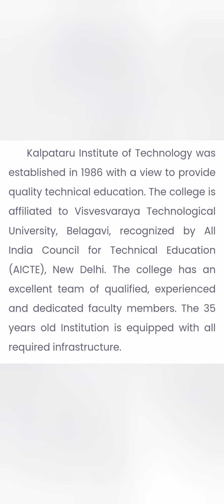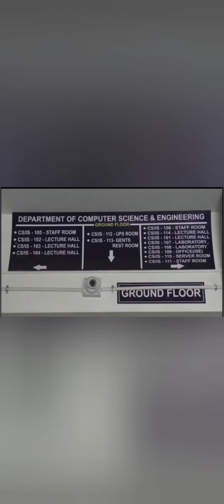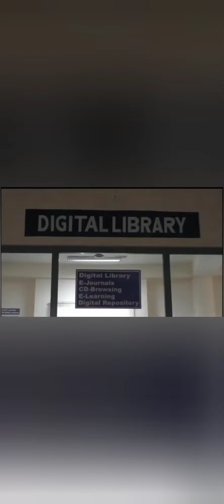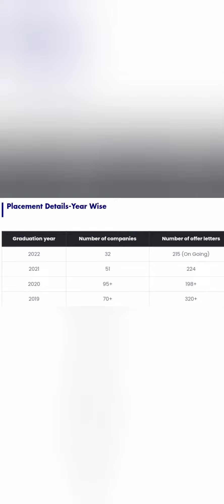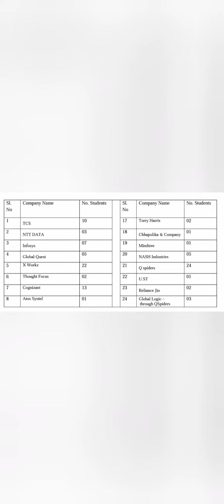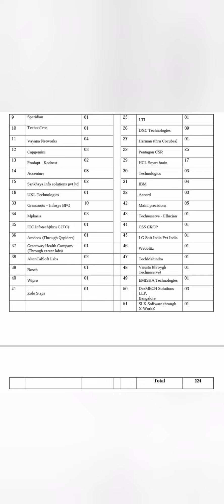Kalpataru Institute of Technology in Tiptur|Kalpataru Engineering college|kit tiptur|review|fees|fee